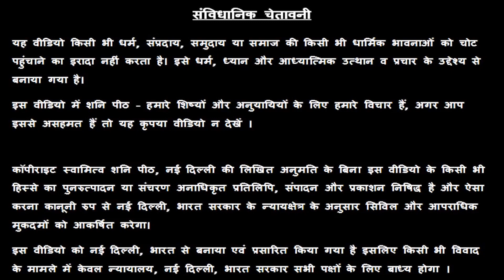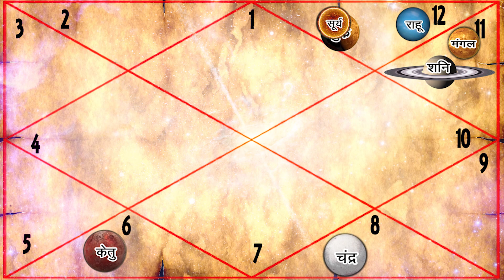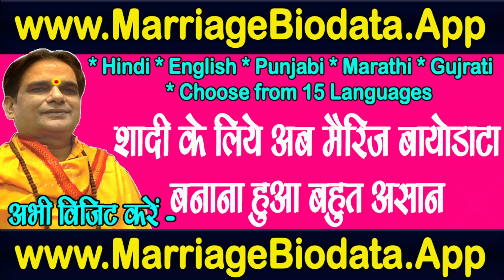मीन राशि वालो धन लाभ व भोग विलास मिलेगा | शुक्र राशि परिवर्तन | आज से 25 अप्रैल तक | Meen Rashi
सभी 12 राशियों पर क्या होगा शुक्र राशि परिवर्तन का असर जानने के लिए लिंक पर क्लिक करें

24x7 Help - 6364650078 पर व्हाट्सप्प मैसेज करें

मीन राशि वालो धन लाभ व भोग विलास मिलेगा | शुक्र राशि परिवर्तन | आज से 25 अप्रैल तक | Meen Rashi | Pisces |

16/24 & 38/18, ईस्ट पटेल नगर, नई दिल्ली - 110008

meen rashi meen meen rashifal Pisces shukr grah parivartan  rashi  today rashifal aaj ki rashifal bangla weekly rashifal rashifal horoscope astrology

👉👉 Important PS:

1. If you do not Trust / Like our Video, please do not watch our Videos.
2. All the disputes / legal matters related to our Video will be subject of Jurisdiction of Delhi, Govt. of India only.
3. All the information of this video is published by us in good faith and for general information purpose only. This channel, video or Publisher of this Video do not give any guarantee about the completeness & accuracy of this information